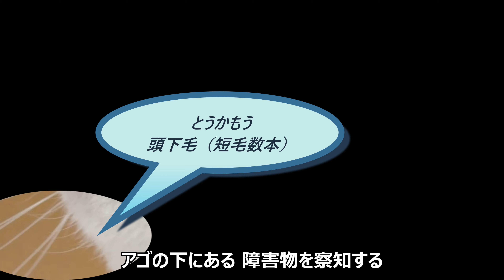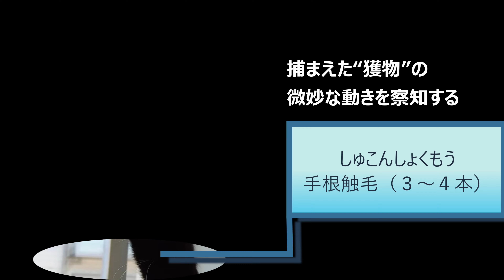服を着せると歩けなくなる猫の理由が衝撃的！猫の毛にはセンサーがあった！【解説】 Do you know the "nerve hair" of cats? Not a whiskers.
猫には、誰もが知っているヒゲの他にも、何種類かのヒゲがあります。
また、猫の被毛には神経毛と呼ばれるセンサーのような毛があり、服などでこれが覆われると、腰が抜けたり真っ直ぐに歩けなくなったりします。
慣れるまでには個体差があり、数回程度で慣れる猫もいれば、3ヶ月以上かかる猫もいます。
Cats have several types of whiskers in addition to the whiskers that everyone knows.
In addition, the cat's coat has sensor-like hair called nerve hair, and if it is covered with clothes, it may become impossible to walk straight or move.
There are individual differences in getting used to it, and some cats get used to it several times, while others take more than 3 months.

You can display English subtitles in the video.
You can select English subtitles from the subtitle settings (gear marks).
Please see the funny cat video made by a Japanese housewife.

※ 私の動画にコメントを下されば、出来る限り２４時間以内にあなたの動画を観に伺います。

※ If you comment on my video, I'll go see your video within 24 hours as much as possible.

ショパン：ワルツ 第13番.
F.Chopin：Walse No.13 D-flat major, Op.70-3